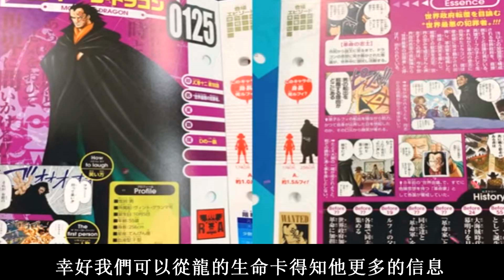【海賊王】蒙奇.D.龍！他的實力不輸四皇！他的惡魔果實是龍龍果實嗎？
哈咯 大家好 我是無臉
歡迎來到我的頻道
今天這個視頻是要說路飛的父親
蒙奇·D·龍
他被世界政府認定為世界最凶恶的罪犯
可以被設定為世界級的人物
可想可知龍有多麼的可怕
龍在海賊王世界中都一直很神秘
今天我將解說他的能力以及他的懸賞金

Track: One Piece EPIC OST - Ultimate Battle Theme REMIX (No Copyrights) Anime Music [NCFS UPDATE]
Track: One Piece OST - Overtaken Remix (No Copyrights) [NCFS UPDATE]

轉生史萊姆
shorturl.at/gmFS1

shorturl.at/pIJM2

shorturl.at/jkN03

shorturl.at/ijptx